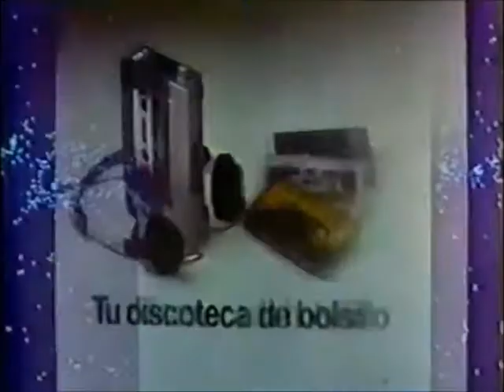Comercial personal stereo IRT, Chile año 1981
Con las voces de Petronio Romo y Eleodoro Achondo. IRT, respuestas electrónicas.